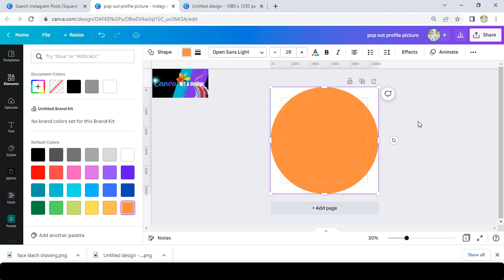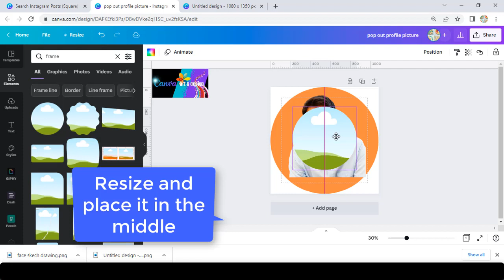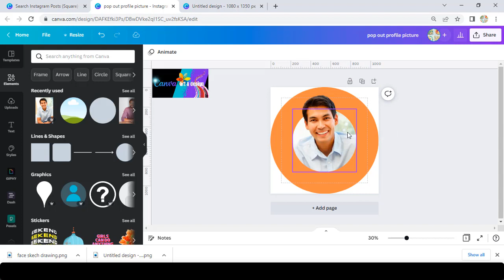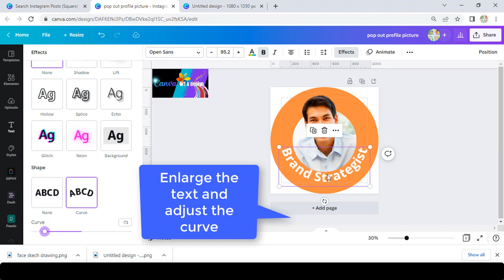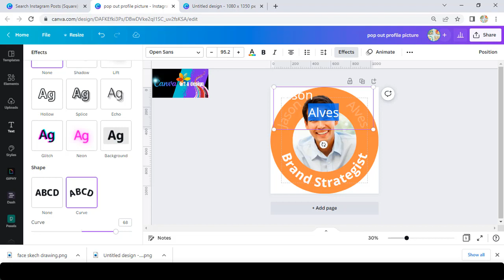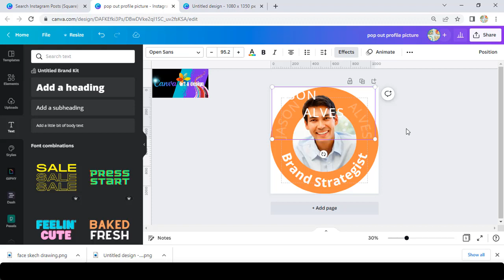How To create Professional Pop Up Profile Picture | Canva Tutorial For Beginner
Hi everyone
Do you use your social media to sell something? This is for you.
Today i will share you a trick to create a professional profile picture.
So, follow the steps and update your profile.
Good luck

Do you want to make design and art much easier? Try Canva Pro for free in limited time
Here is the link to get it